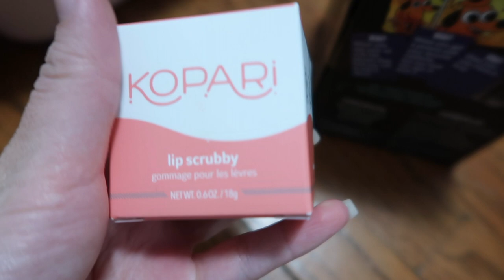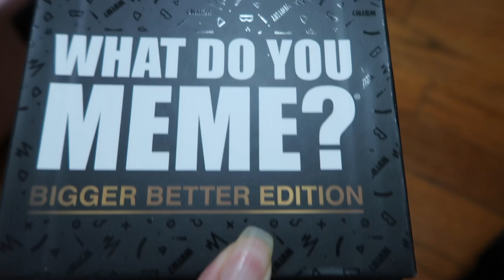Shopping at the Woodbury Outlets in New York - ItsJJsLife Vlog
It's been a while since I've been at the Woodbury Outlets, so I'm excited to get my shopping on!